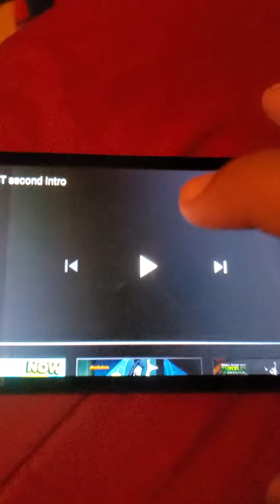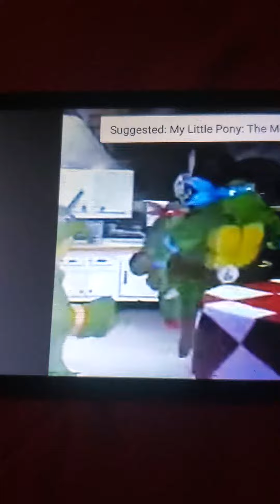Tmnt 2003 1987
teenage mutant Ninja turtles turtles count it off 1234 turtles mutant chain reaction turtles livn underground turtles ninjutsu aution turtles it's the shell of a town turtles count it off 1  Leonardo's always in control 2 the wise guy Michelangelo 3 Donatello he's the brains of the bunch 4 count on Raphael the first punch I love being in the I love being I love being a turtle teenage mutant Ninja turtles turtles count it off 1234 turtle there no one
 better turtles Michelangelo: we shredded shredder turtles there like no other turtles teenage brothers one-two-three-four one-two-three-four teenage mutant Ninja turtles turtles turtles